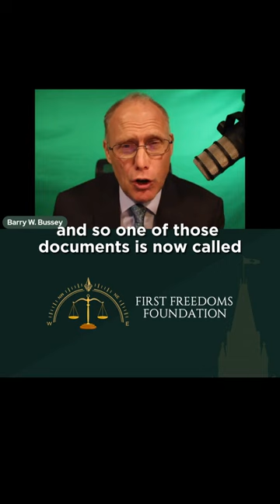How does the Charter continue to shape Canada? Ep.2